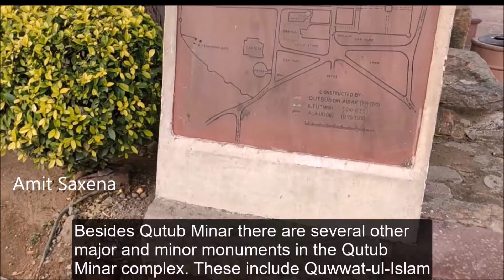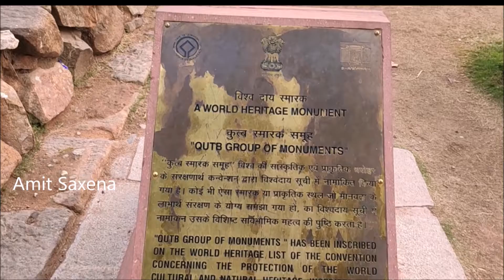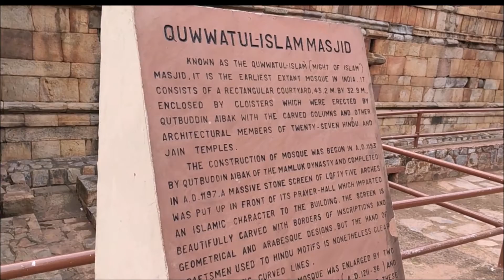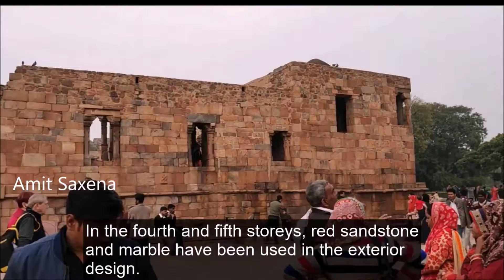Qutub Minar Information | Ticket Architecture tragedy Fact in hindi | Who Built Qutub Minar Delhi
क़ुतुब मीनार Qutub Minar Information Fact ticket architecture in hindi